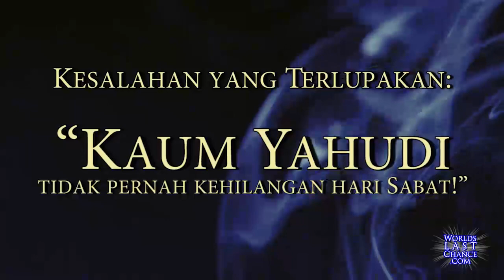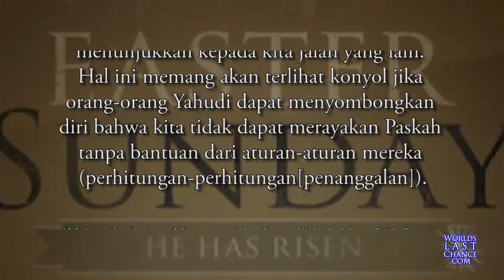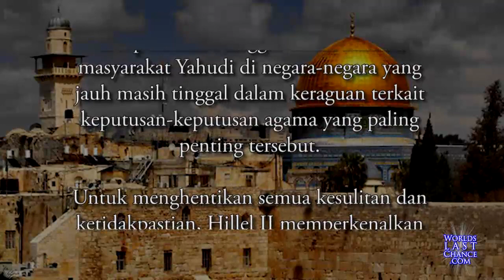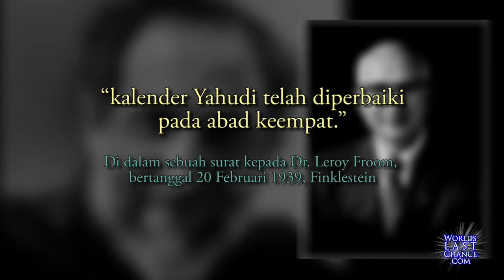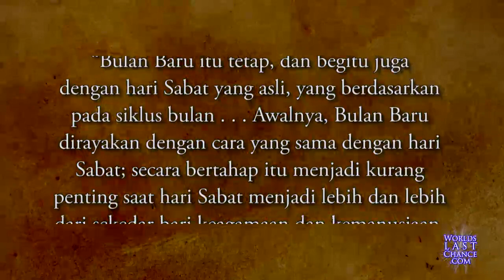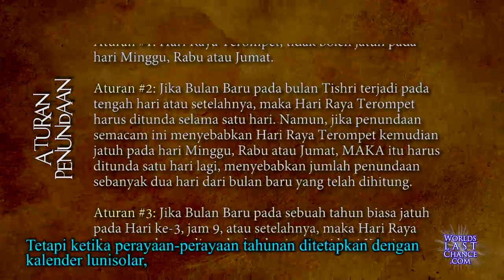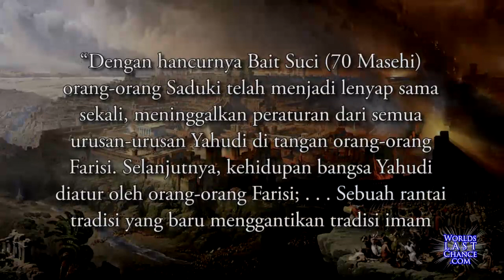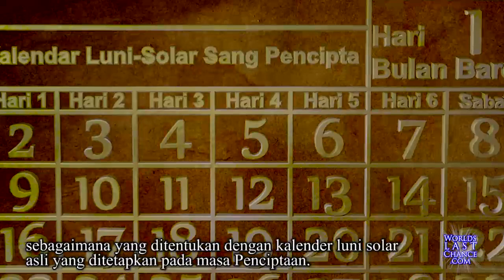KAUM YAHUDI & HARI SABAT